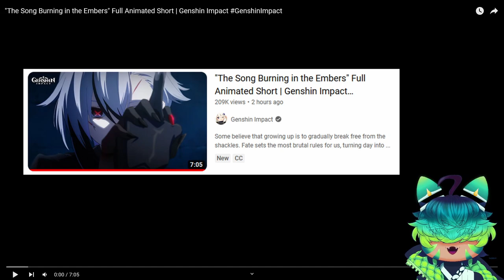Announcing The Knave, Arlecchino! || Genshin Impact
Everyone shall know her name...

Intro: 0:00
Reaction: 02:05
Final Thoughts: 17:05